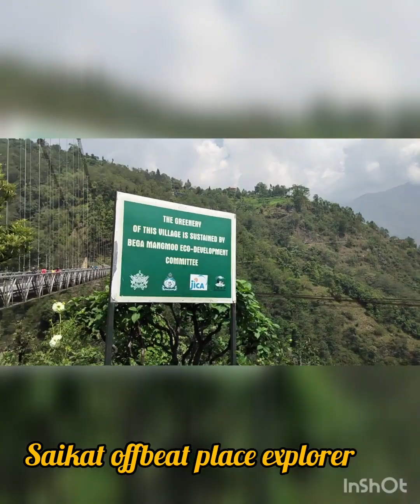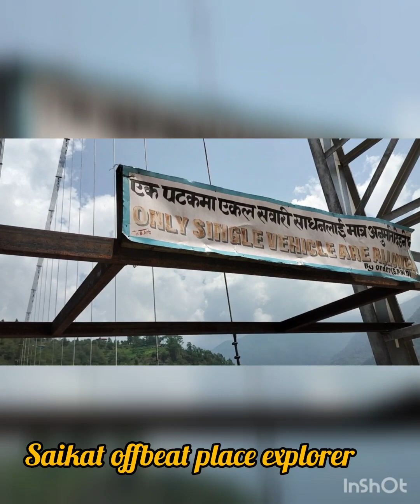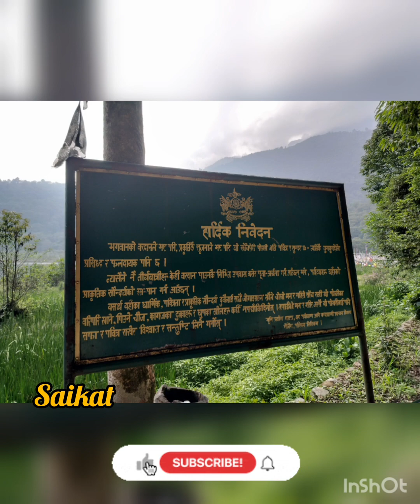Pelling Sightseeing Day2।Singshore। Changey।Sky walk Pelling।Kanchanjangha falls।Khecheopalri Lake।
Pelling Sight seeing Day 2

Singshore bridge :  The bridge is 240 m (787 ft) long and over 100 m (328 ft) high, making it the highest bridge in Sikkim.It was constructed in the early 2000s and is built of iron and concrete. The bridge connects two villages, Dentam and Uttarey.

Changey waterfalls :  Changey Waterfalls is located about 10 km from Pelling on the road side of Dentam Bazar, which is very attractive in all seasons. It falls from a height of 50 meters.
Sky walk Pelling  & Chenrezig Statue : The Chenrezig statue and skywalk are a tourist attraction in Pelling . The complex houses a 137 ft (42 m) tall statue of the bodhisattva Chenrezig, the tallest Chenrezig statue in the world.The place is also the location of India's first glass skywalk. The site was inaugurated in 2018.

Kanchanjangha waterfalls :  Half an hour from the beautiful hill station of Pelling in Sikkim, Kanchenjunga falls, a perennial waterfall that is one of the major tourist attractions in the region. It is believed that the pristine waterfall originates high up in the glaciers of Mount Kanchenjunga. This waterfall is located in the town of Pelling and is just an hour away via Pelling-Rimbi Road. Kanchenjunga Falls is also a 5-hour drive away from Gangtok.

Khecheopalri Lake  : As the sacred Khecheopalri Lake is known as a "wish fulfilling lake", folklore and legends associated with it are many. The folk lore has generated deep religious interest and as a result lake's waters are permitted to be used only for performing rites and rituals.

singshore bridge
changey waterfall
sky walk Pelling
kanchanjangha waterfalls
khecheopalri lake